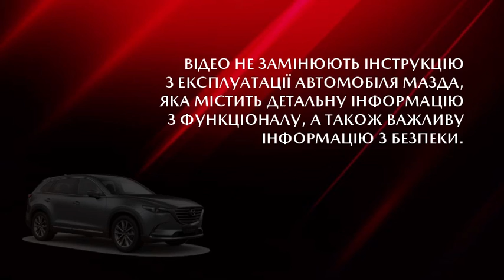Моторне мастило Mazda CX-9 | 2017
Потужність та довговічність вашого високоефективного двигуна SKYACTIV, а також збереження гарантії залежить від використання правильних рідин. Дізнайтеся, як долити моторне масло та про те, як Mazda розробила спеціальну формулу масла для покращення експлуатаційних характеристик, підвищення економії палива та скорочення викидів.